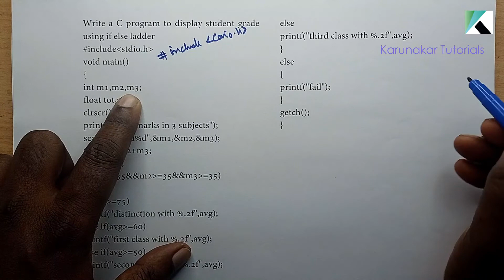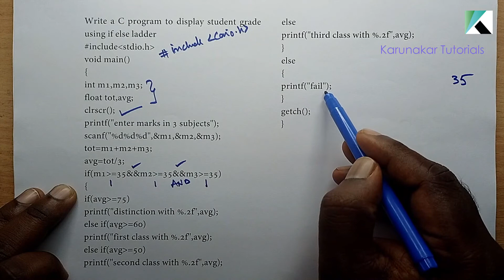Programs on if-elseif ladder || Calculate Electricity Bill || Display Student Grade || C in Telugu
This video contains two C Programs on if-elseif ladder
1. Calculate Electricity Bill
2. Display Student Grade